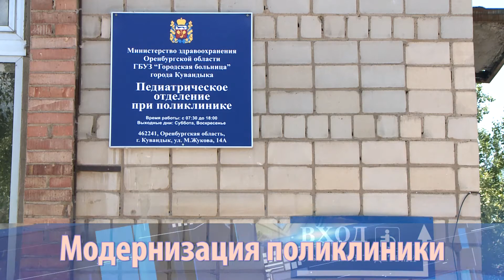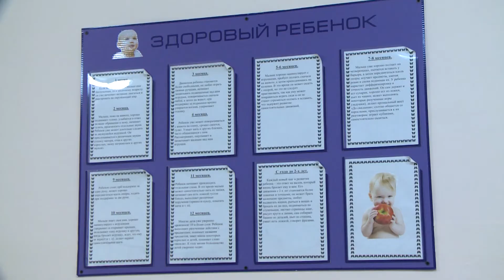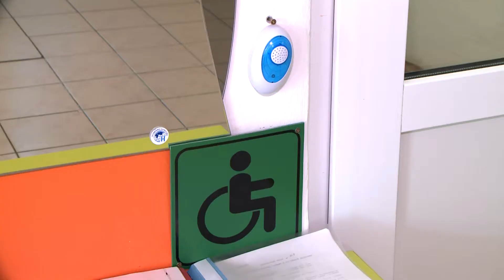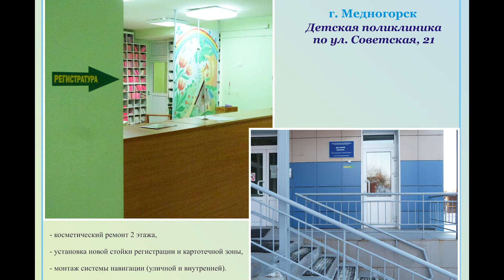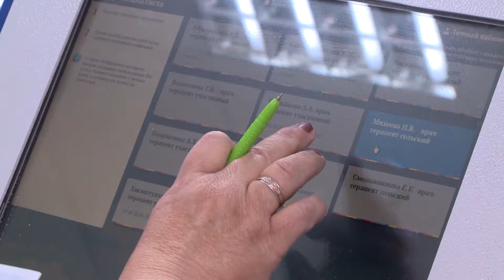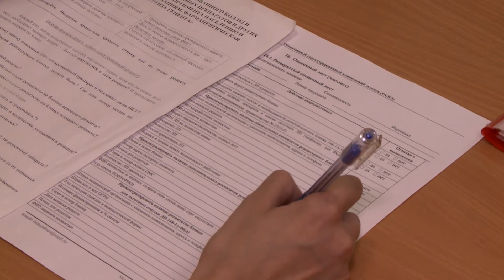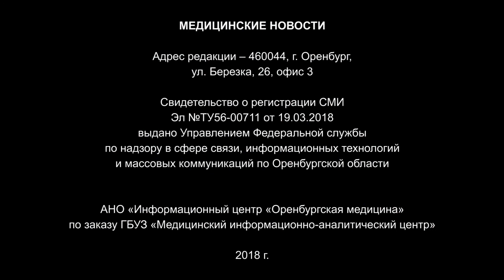«Медицинские новости» эфир от 30 июня 2018 г.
В программе:

– Медицина моногородов. Новый облик больниц и новый принцип работы с посетителями.

– Проверка знаний. Аккредитационный центр Оренбургского медуниверситета приступил к работе.